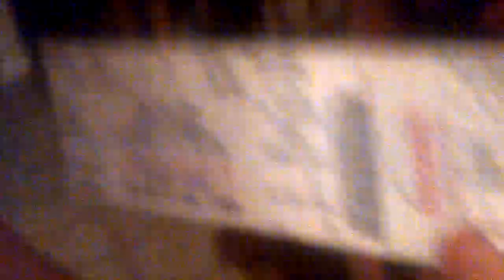Our daughters reaction to getting bieber tickets!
we finally got tix for justin biebers BELIEVE concert in Toronto and surprised the girls tonight!